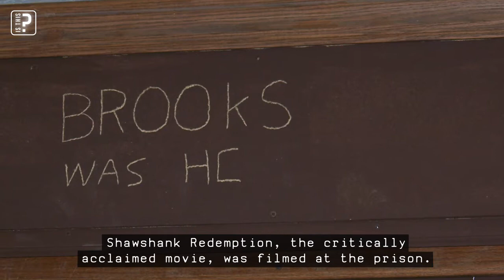Shawshank No Redemption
Ohio State Reformatory, Mansfield